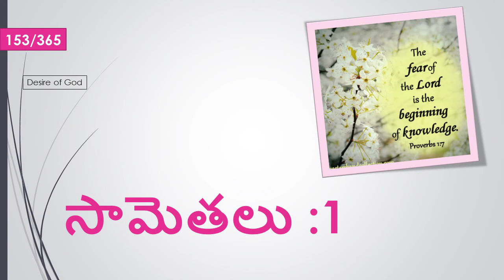Proverbs సామెతలు 1 Chap || Read the Bible in 365 Days : 153/365